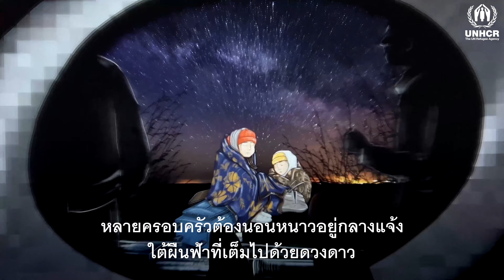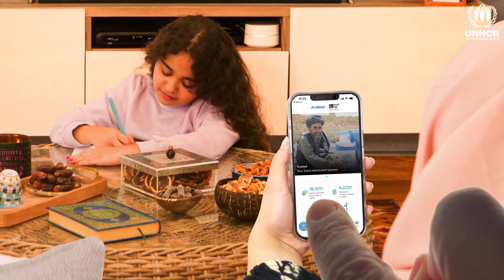รอมฎอนนี้เพื่อพี่น้อง ปีที่ 6 | เข้ามาดูใกล้ๆ แล้วคุณจะเห็น…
เข้ามาดูใกล้ๆ แล้วคุณจะเห็น…
วิกฤตใหม่เกิดขึ้นทุกวัน ทำให้ครอบครัวต้องพลัดถิ่นจากทั้งสงคราม ความรุนแรง และภัยธรรมชาติ

ในเดือนศักดิ์สิทธิ์นี้ บริจาคช่วยเหลือผู้ลี้ภัย
2. ร่วมบริจาคผ่านบัญชี ธ.ไทยพาณิชย์ ชื่อบัญชี UNHCR Special Account เลขที่บัญชี
*ทำรายการเสร็จแล้วส่งสลิปโอนเงินมาที่ LINE ID: @unhcrdonation ระบุ “ช่วยผู้ลี้ภัยในเดือนรอมฎอน”